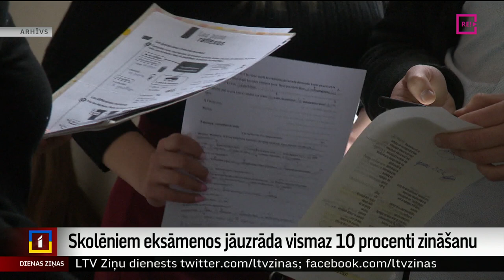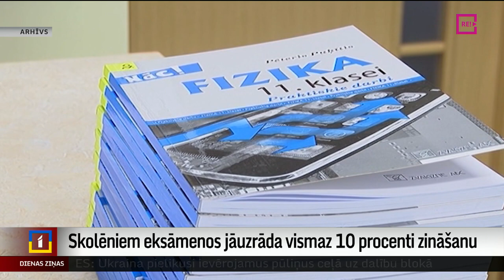Skolēniem eksāmenos jāuzrāda vismaz 10 procenti zināšanu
Atbildīgākais mācību gada laiks pienācis 9. un 12. klašu skolēniem, kuriem jākārto eksāmeni pamata un vidējās izglītības iegūšanai. Šogad sertifikāta saņemšanai zināšanu līmenim jābūt vismaz desmit procentu apmērā. Turpina Madara Līcīte.